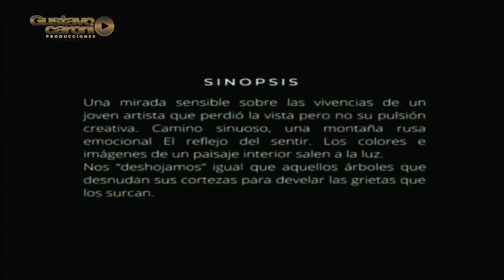TU VISITA FAVORITA: INVITADO: SR. ARIEL GRANDE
GUSTAVO CARONI PRODUCCIONES Y DUO X LA VIDA , PRESENTAN: TU VISITA FAVORITA.
EN ESTA OPORTUNIDAD EL INVITADO ES EL COMUNICADOR: SR. ARIEL GRANDE.